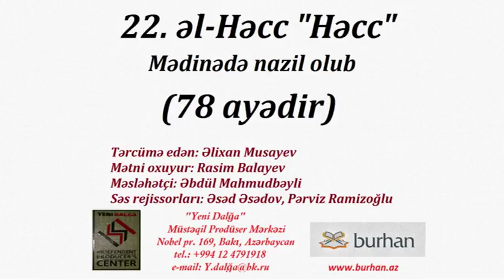22. əl-Həcc (Mənaca tərcümə)